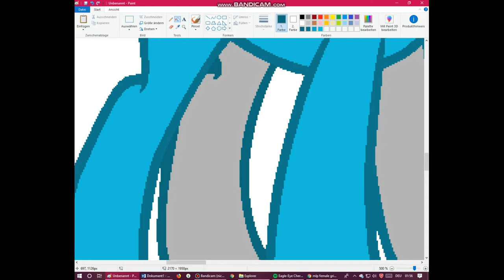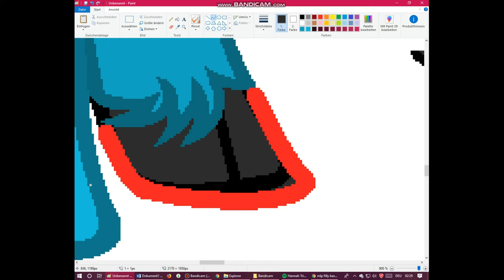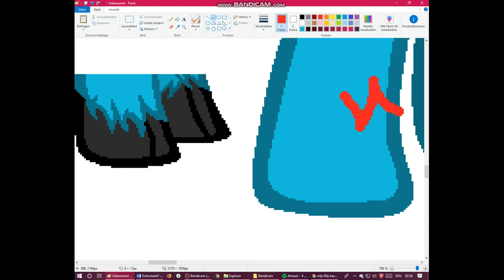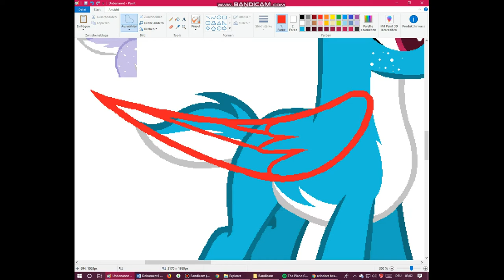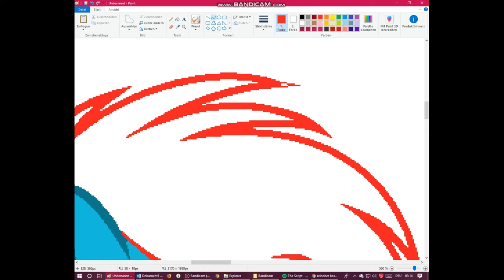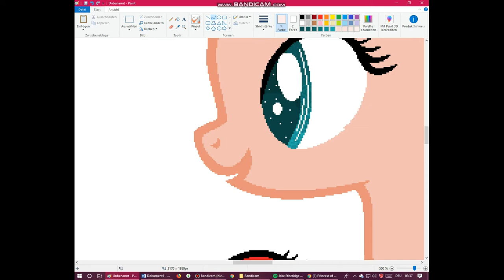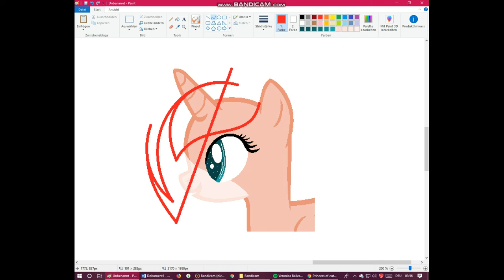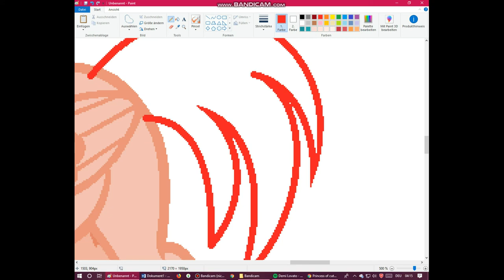[Speedpaint] Nice to meet you Lucy the Peryton! {Next Gen}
Well, as you can see, here is an new Speedpaint. Before you ask what a Peryton is, you can read it your own ;)

Used:Bandicam, Shotcut, MS Paint